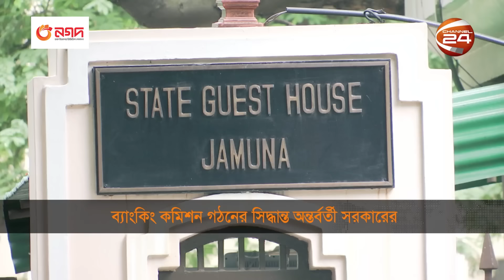ব্যাংকিং কমিশন গঠনের সিদ্ধান্ত অন্তর্বর্তী সরকারের | CA Meeting | Channel 24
»» Office Address:
Bangladesh.